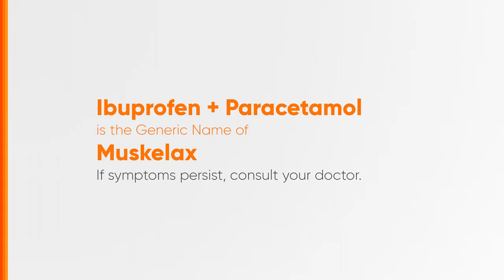Muskelax Radio Ad 2023 30s (in Cebuano)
Ito po ang 2023 Radio Ad ng Muskelax, isang pain reliever brand ng ating Alagang Unilab, na mabibili lamang sa Visayas at Mindanao. Based in Cebuano Dialect. (30-sec. Version)

DRPS Two 5256: Muskelax Radio Ad 2023 30s (in Cebuano)